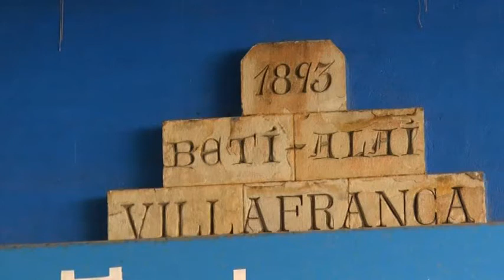Maila handiko partidak eskaini ditu elitezko Emakume Master Cup Txapelketak